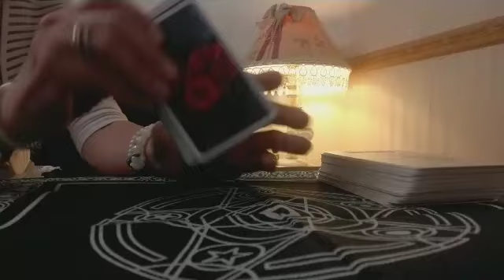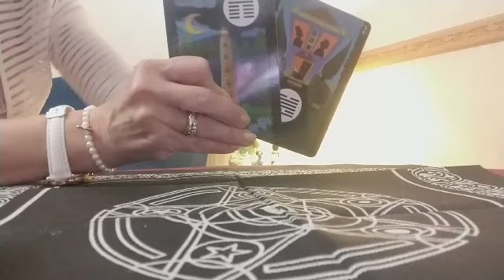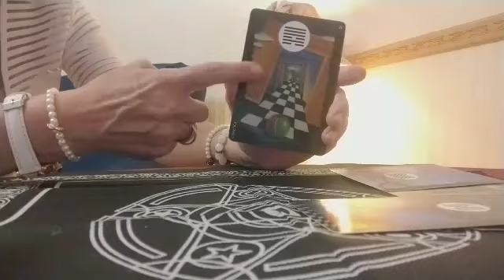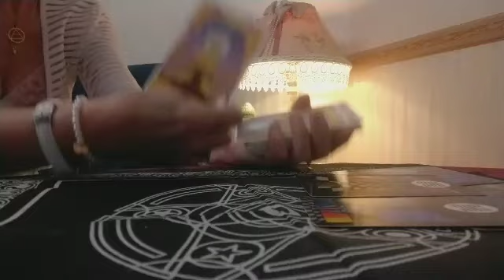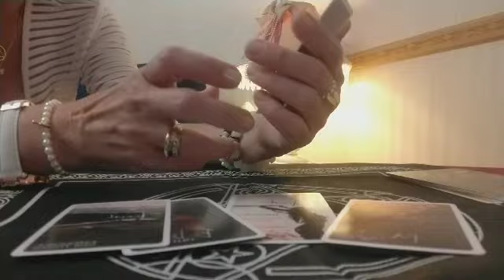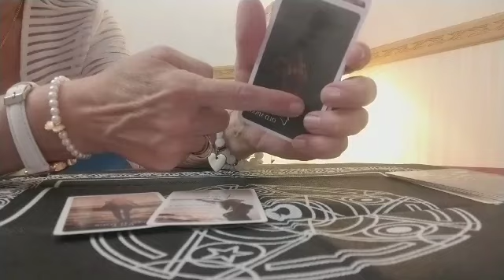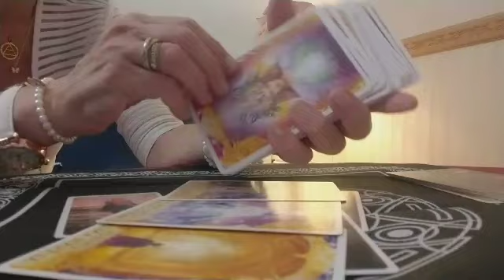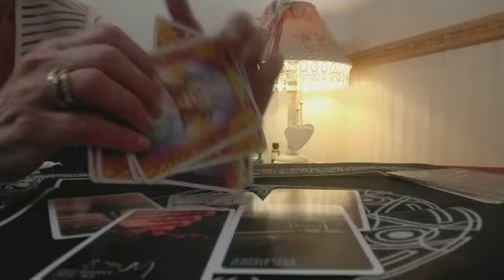Un'amore turbolento, un'amore ritrovato.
Carissimi amici fate una scelta sull'amore, ci sono messaggi e consigli per voi molto forti e importanti.